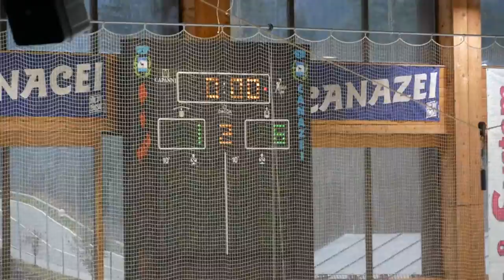Ultimi minuti finale Cortina vs Trento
Torneo hockey U12
Canazei - 22/10/2016 -